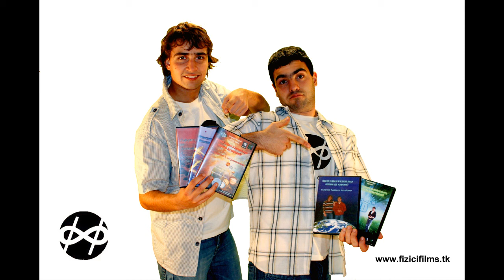Физици Филми саундтрак - Междузвеззден ритъм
Оригинална музика композирана от Физици Филми за филма "Едно пътешествие в 4D".